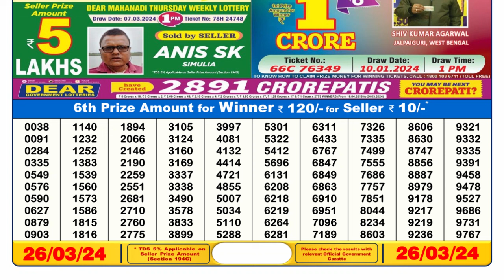🔴 Lottery Sambad Live 06:00pm 26/03/24 Day Nagaland State Dear Lottery Result Pdf Download